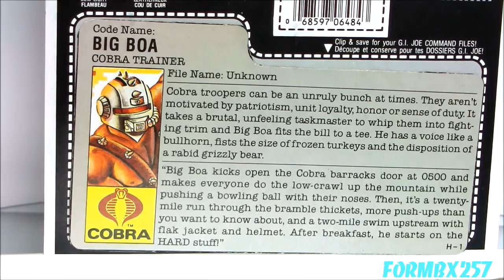QUICK LOOK at 1987 Big Boa (Cobra Trainer)